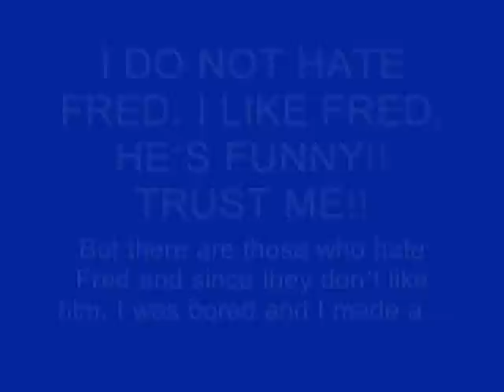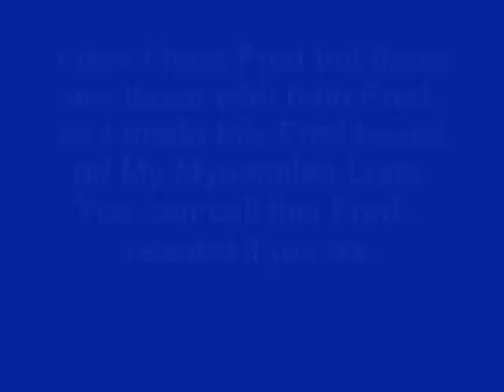T95 MUGEN: Fred in MUGEN??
I don't hate Fred but there are those who hate Fred, so I made this Fred based off My Myuandlen Logo. You can call this Fred retarded if you like